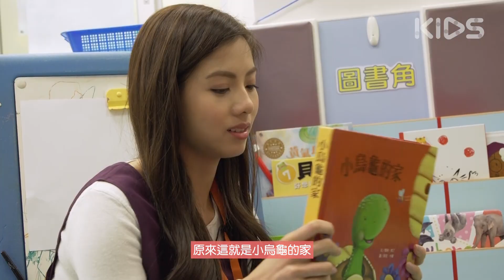親親小孩子 Parenting-伍樂怡-N1挑戰 第三集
港姐伍樂怡無啦啦做媽咪😱😱😱？話說大姐姐伍樂怡去幼稚院同小朋友全接觸！佢要照顧好多好多小朋友SSS～佢應該好攰啦（小編望住都好攰），仲無啦啦有個小朋友叫佢媽咪 !!

👉🏻想睇更多big big channel同big big shop嘅最新資訊👈🏻
❤️❤️即刻like/follow曬佢地！！❤️❤️